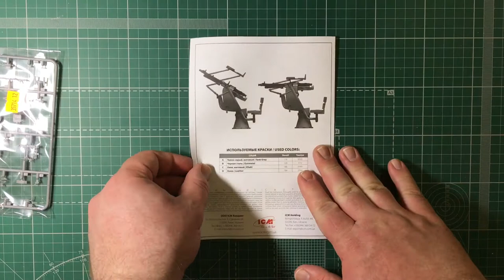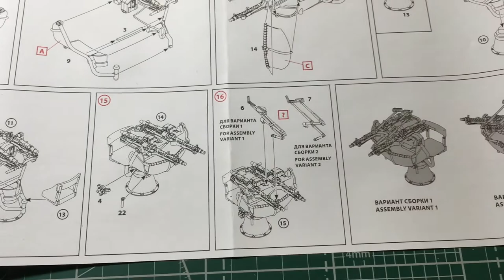Обзор сборной модели 35714 Zwillingssockel 36 Германская зенитная пулеметная установка IIМВ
Обзор сборной модели 35714 Zwillingssockel 36
Германская зенитная пулеметная установка IIМВ

арт. 35714 1:35